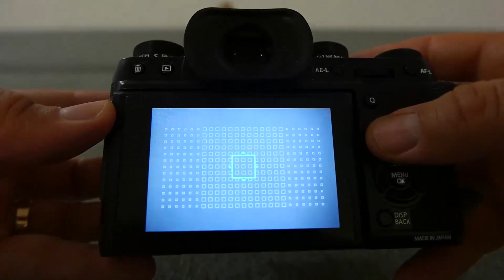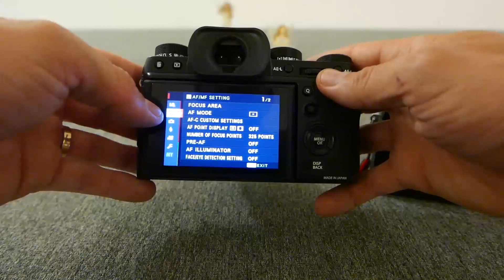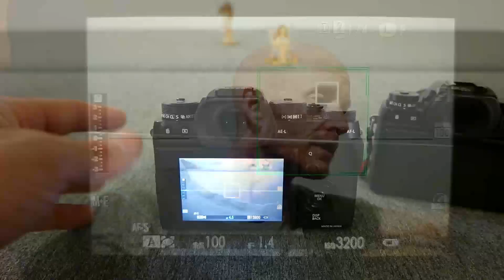פוג'י X-T2 - סקירה